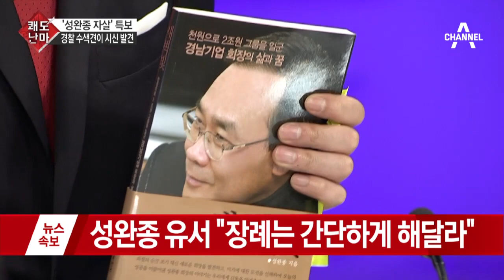[특보] 성완종 회장, 형제봉 등산로서 목매 자살_채널A_쾌도난마 847회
쾌도난마 [특보] 성완종 회장, 형제봉 등산로서 목매 자살 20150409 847회 채널A

출연 : 신지호 前 국회의원, 여상원 변호사, 이양수 정치평론가, 박지훈 변호사

[속보] 성완종, 북한산서 목 매 숨진 채 발견
[속보] 오후 3시32분 형제봉 매표소 인근 300m 지점
[속보] 등산로 30m 벗어나 목 매 숨진 채 발견
[속보] 경찰 수색견이 시신 발견
[속보] 강남경찰서장이 가족에 시신 발견 통보
[속보] 경찰, 형제봉서 시신 수습 중
[속보] 성완종 유서 "어머니 묘소에 묻어달라"
[속보] 성완종, 유서에 장례 절차 명시
[속보] 성완종 시신 인근서 휴대전화 발견

'쾌도난마' 매주 월~금 오후 4시 20분 방송

〈평일〉
08시 00분 라디오쇼 정치시그널 (유튜브 라이브)
08시 50분 김진의 돌직구 쇼
10시 20분 김진의 더라방 (유튜브 라이브)
12시 00분 뉴스A 라이브
15시 50분 강력한 4팀
17시 20분 뉴스TOP10
19시 00분 뉴스A

〈주말〉
12시 00분 토요랭킹쇼·뉴스A 라이브
17시 40분 뉴스TOP10
19시 00분 뉴스A